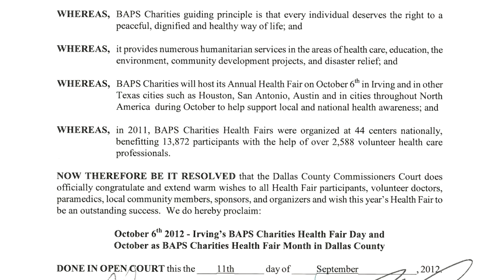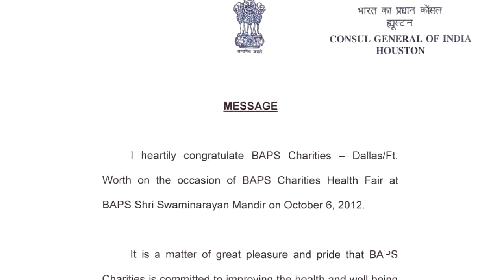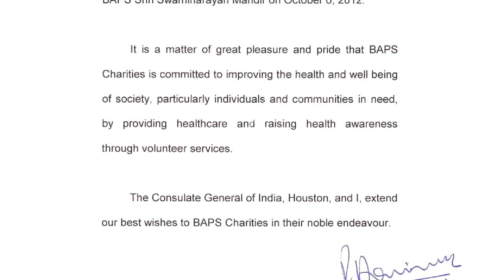BAPS Charities Health Fair, Dallas TX